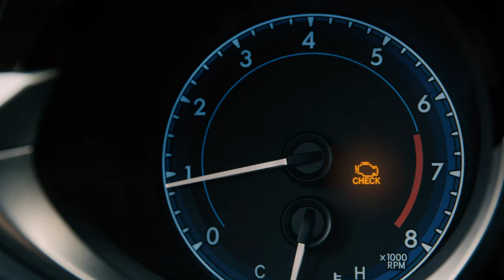Innova Electronics - Find the Problem. Fix the Problem.